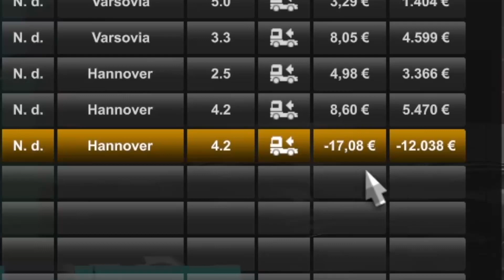Mi primera experiencia CON VOLANTE!! Maravilloso 🤩 || Euro Truck Simulator 2 🚛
No pensé que pudiera disfrutar aún más este juego, pues estaba muy equivocado xd

Escucha mi single "Falling World". Disponible en iTunes, Spotify, Deezer, Amazon Music, YouTube y muchas otras plataformas, te dejo el link guapo/a ▼▼▼

Amazon Music

No siendo más y agradeciéndoles que sigan conmigo, les deseo un feliz dia y nos veremos en un próximo video... AAAADIOOOOOOS.